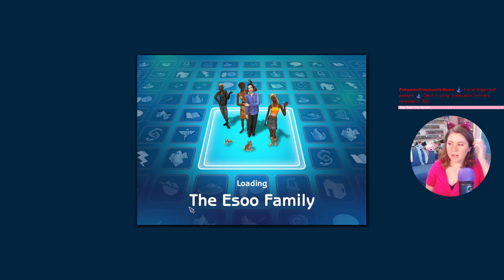Pawper Get A Promotion & Crystal Quits - Generation 3 Sims 2 Legacy